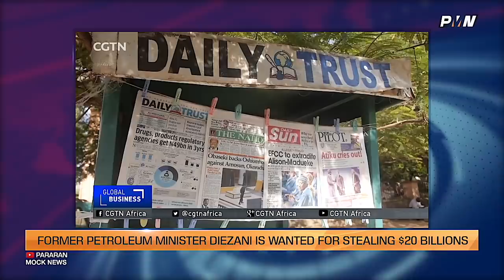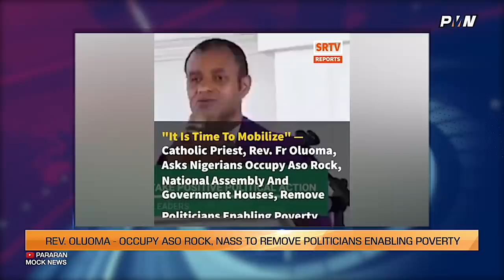Runaway criminal Diezani wants to lecture Nigerians; Prophet Omale involved in EFCC Corruption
Former petroleum boss Diezani who ran away to the UK to escape corruption charges made a pretty weird comeback video in which she is lecturing young nigerians about fraud.
The video has since gone viral and today's episode of the Pararan Mock News, Pararan take a jab at her.